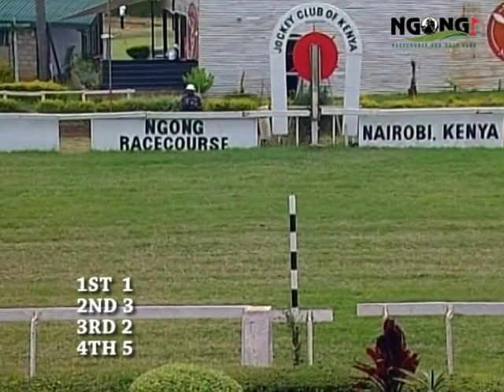19TH MARCH, 2023, 2023 RACE 1 THE BOABAB MAIDEN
A maiden race for two year olds only at starting.
To carry 57kg. Fillies 55.5kg. First time starters
allowed 2kg.